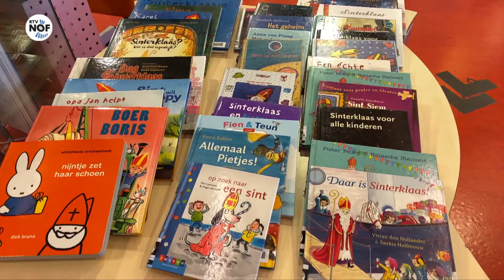Bibliotheek Hurdegaryp per 1 januari dicht: "Erg jammer voor de kinderen"